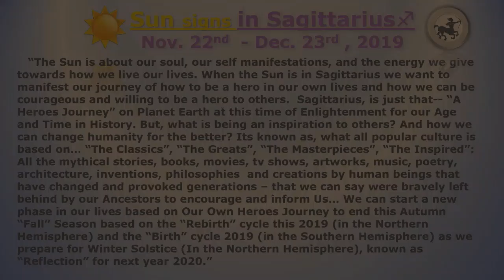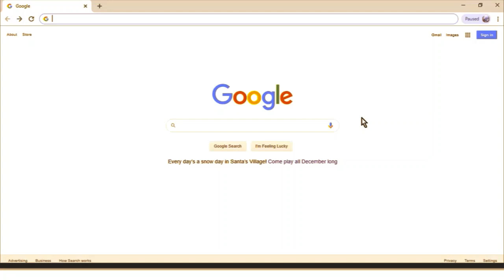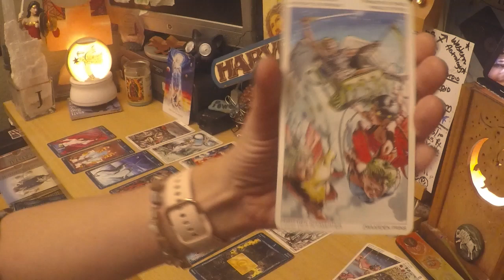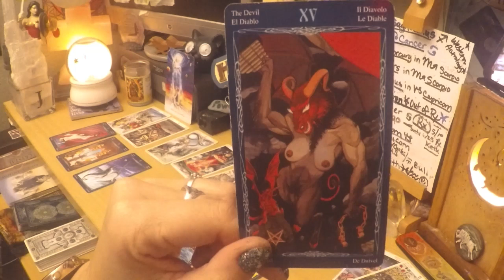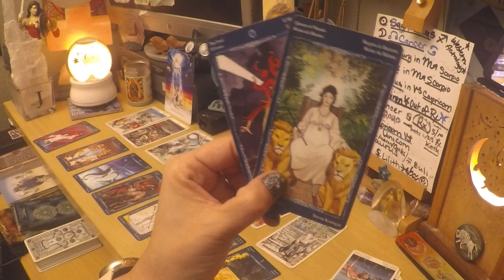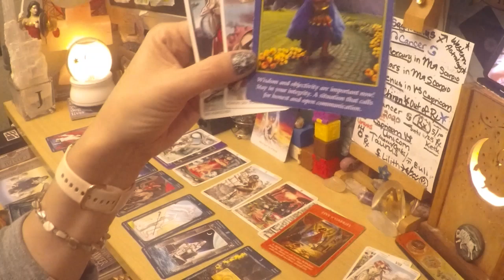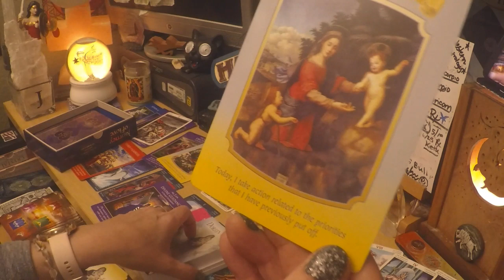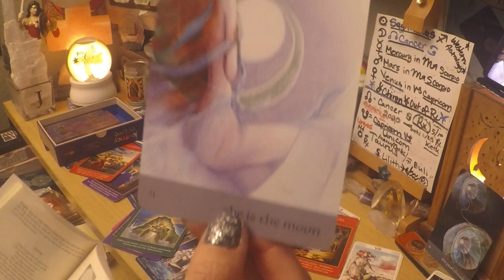FULL Moon in Gemini 2019, Cardinal Signs - Life Purpose - Aries, Libra, Capricorn, Cancer DM & DF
Nodes of the Moon + Cardinal Signs = Life Purpose
Discover Your Life Purpose in this Age of Enlightenment!!! For Humanity and All Living things on Planet Earth...

💖🌈🔥👨🏿‍🤝‍👨🏿👌🌚🌞🌟8;)

For 1 Month Subscription - Birth Chart Readings, Tarot, I-Ching, Palm Reading, Daily coaching for Your Life Purpose  Go To... ☯♈♉♊♋♌♍♎⛎♏♐♑♒♓☯

Donate to Help Our Community grow, for Website & Video Construction, & To Help Humanitarian Charities, Animals, and Ecological Organizations!!!